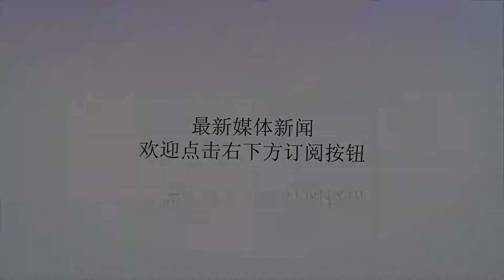驰援俄罗斯，一搞就是73个大工程，普京乐开了花：中国是好朋友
谢谢！随着个别霸权主义国家强权政治的延伸，中俄在国际事务的处理上遇到了较大阻力，在很多领域不得不抱团取暖，除了政治上的默契，军事上的交流，还有经济上的合作。目前，已取得了极大进展，根据刚刚相关消息的权威发布，中俄双边贸易已接近千亿美元，中国也成了俄罗斯的最大贸易伙伴。据俄罗斯卫星通讯社日前报道，中国某高层在圣彼得堡国际经济论坛全体会议上发言时表示，中俄年贸易额已接近1000亿美元，双方目前正在实施73个大型项目。此外，还对中俄经贸合作给予了高度评价，而普京则称，中国已成为俄罗斯的最大经贸伙伴。此前，普京多次以“中国朋友们”这样的话语，来形容中国，可见非常感激。众所周知，俄罗斯近几年非常狼狈，被美欧连续多年进行经济制裁，如果不是中国及时伸出援手，仗义帮忙，那俄罗斯的日子肯定很难过，没钱花，啥都没个好。当然，俄罗斯方面对中国也没得说，尤其是在军事方面，比较先进的S-400防空导弹和苏-35战机，第一时间就到位了，对于中国在相关领域的技术突破，大有裨益。中俄的全方位合作除了应对压力需要，也是当代大国关系的合作典范，对维护世界和地区和平稳定非常重要。而从在联合国的投票上，我们也不难看出，中俄基本能够保持一致，这同样是一个重要信号，那就是警告个别霸权主义国家，不要太过分了。中国的经济优势，加上俄罗斯的军事优势，照现在的势头发展下去，把霸权主义的嚣张气焰打下去，不过是迟早的问题，况且，历史上也罕有一个大国同时对抗两国大国，能够获胜的先例。因此，保持中俄关系的互利互惠，对于维护当前世界和平发展历史进程，阻止霸权主义的军事冒险意义重大。而在可以预见的很长一段时间内，中俄双边关系只会蒸蒸日上，霸权主义将难有使坏的机会。责任编辑：